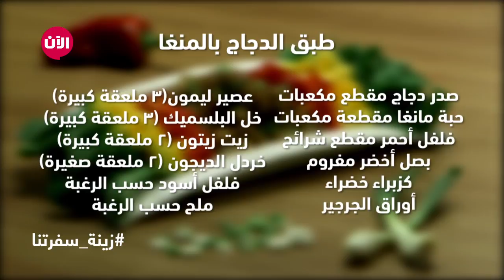زينة_سفرتنا | طبق الدجاج بالمنغا